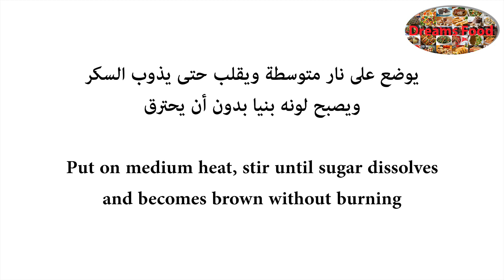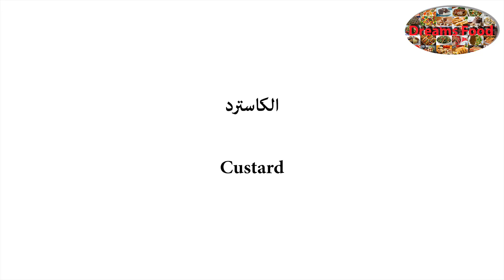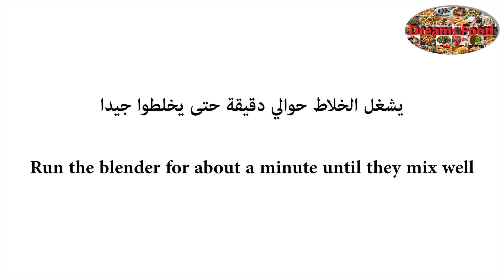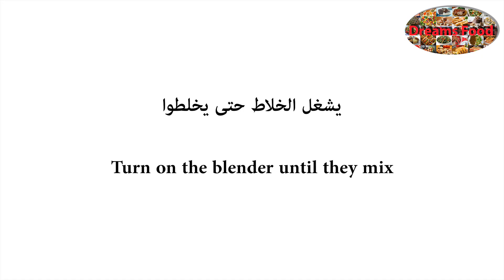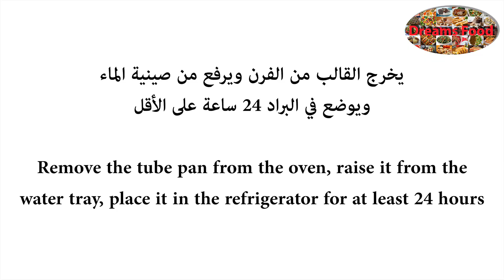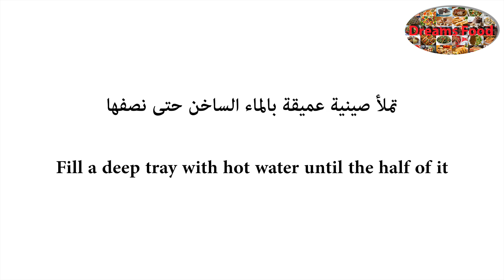كعكة الكريم كراميل اثنين بواحد قدرة قادر بأبسط طريقة Cream caramel cake two in one impossible cake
كعكة الكريم كراميل اثنين بواحد (قدرة قادر) بأبسط طريقة

المكوّنات:
الكراميل
1 1/2  كوب سكر

الكاسترد
4 حبات بيض
2 1/2 كوب حليب بودرة
1 كوب سكر
3 كوب ماء
1 ملعقة كبيرة برش قشر ليمونة حامضة
1 ملعقة كبيرة برش قشر برتقالة
1 ملعقة صغيرة فانيليا

الكاتو
3 حبات بيض
3/4كوب سكر
1 1/2 كوب دقيق
1/2كوب زيت نباتي
1/2 كوب حليب سائل
3 ملعقة كبيرة كاكاو
2 ملعقة صغيرة بيكنج بودر
1 ملعقة صغيرة فانيليا
1 ملعقة كبيرة برش قشر برتقالة

Cream caramel cake - two in one (impossible cake) in simplest way

Ingredients
Caramel
1 1/2  cup sugar

Custard
4 eggs
2 1/2 cup milk powder
1 cup of sugar
3 cups of water
1 tbsp of lemon zest
1 tbsp of orange zest
1 tsp vanilla

The cake
3 eggs
3/4 cup of sugar
1 1/2  cup of flour
1/2 cup vegetable oil
1/2 cup liquid milk
3 tbsp of cocoa
2 tsp baking powder
1 tsp vanilla
1 tbsp of orange zest